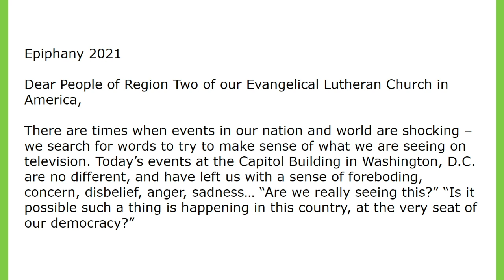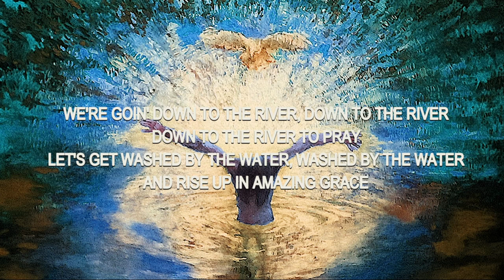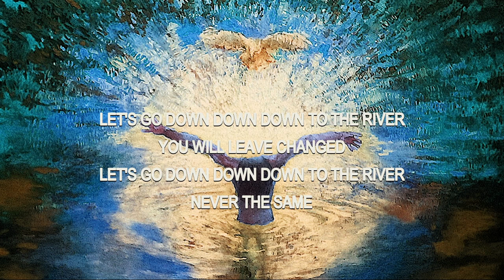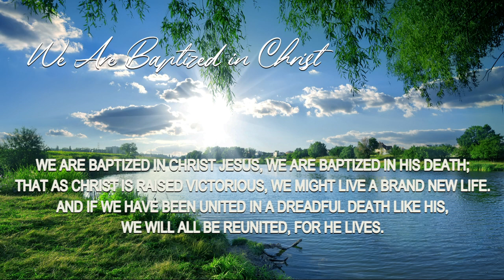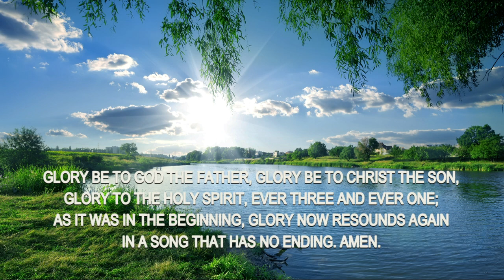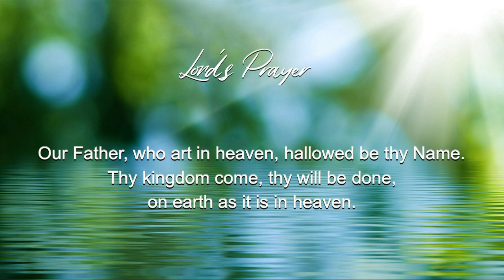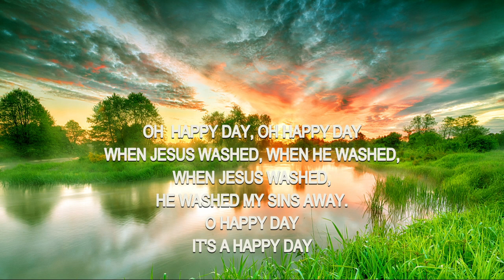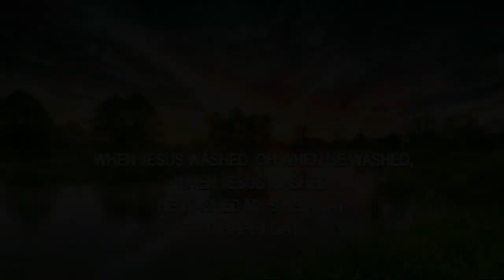Sunday, January 10, 2020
Pr. Don Larson